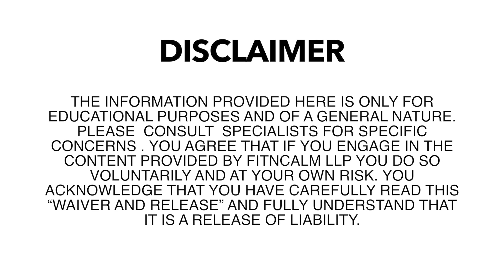Traditional Sun Salutations with Mantras | 12 steps with 12 names of the Sun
Today we bring you the classic Surya Namaskars with Mantras. When the sun salutations are done with Mantras , they have a profound impact on the mind. Let us get on the mat and get started.
If you are not aware of the classical Hatha Yoga Surya Namaskars, you can check out this video first :

 May you stay FitNCalm🙏